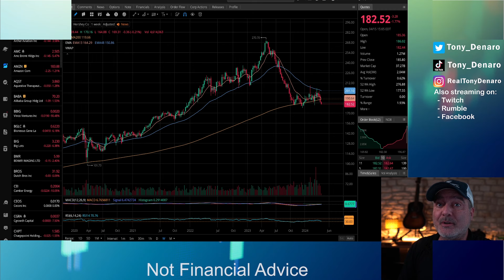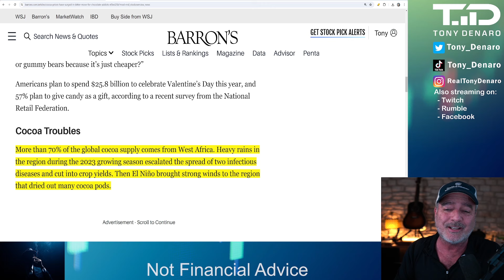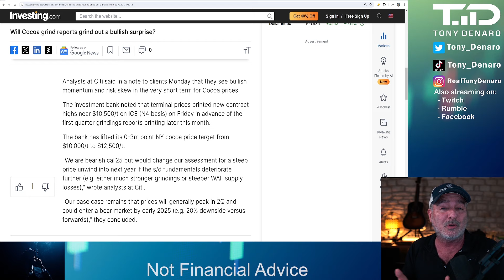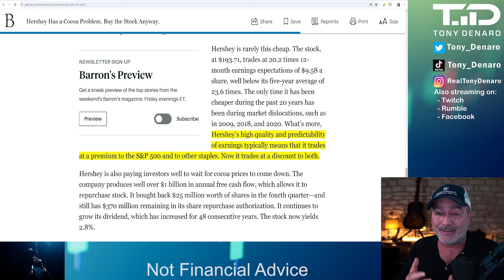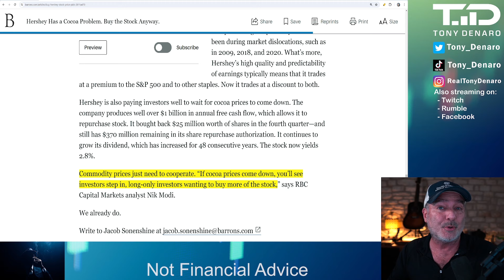Hershey Value Play in 2024? Time to add HSY and Cocoa to your Watch List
Hershey Value Play? Time to add HSY and Cocoa to your Watch List!  With cocoa futures topping $10,500 in April 2024, and potentially going up to $12,500 per ton in the next 3 months, on top of general inflation concerns, the price of Hershey stock (NYSE:HSY) has been under pressure and may continue to be under pressure in coming months, but I think it is worth having on your watch list, along with the price of Cocoa.  In 2025 cocoa crop yield is expected to improve and cocoa prices to come down, meaning there may be an opportunity in 2024 to pick HSY up cheap before the tides shift.  Join me Live on May 3rd in the morning to listen in on the HSY Q1 earnings call where we may learn more. NOT ADVICE TO BUY, SELL OR HOLD. Past performance is No Guarantee of future results.

2) Diversify where your content is published, sign up for Rumble

Send Tony Denaro something:
Tony Denaro
10900 Research Blvd